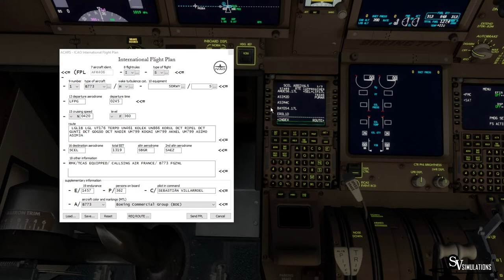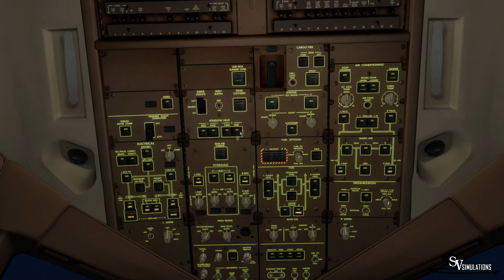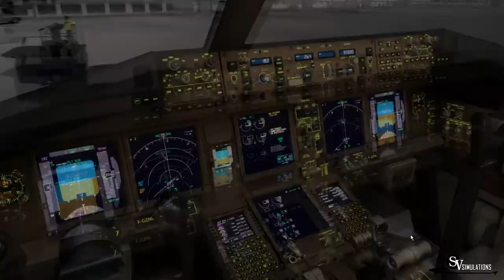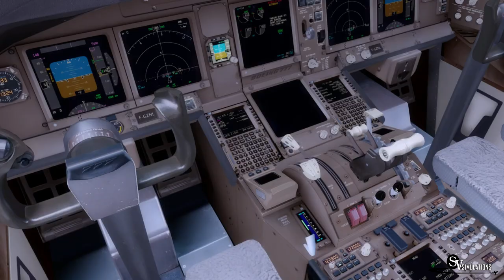P3D v3 | B773 | Paris - Santiago | AFR406 | IVAO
Español/ Bienvenidos! En este vídeo les traigo un vuelo con el material Boeing 777-300 de AirFrance
English/ Welcome! In this video I bring you a flight with  the Boeing 777-300 of AirFrance.

Addons:
P3D v3
Ivac